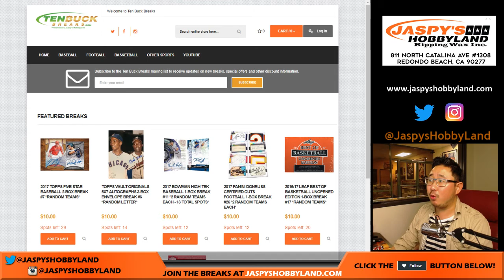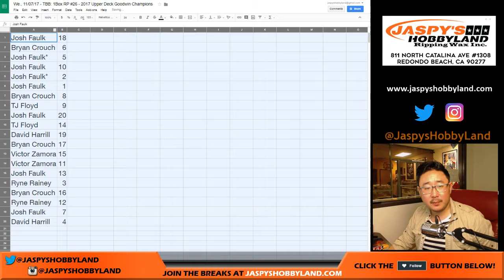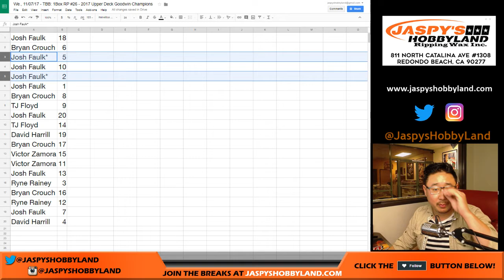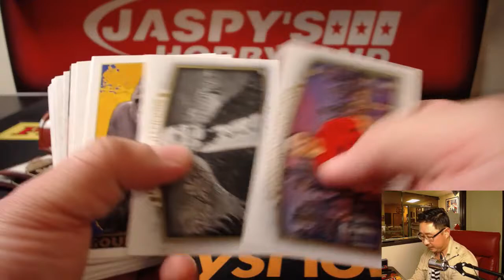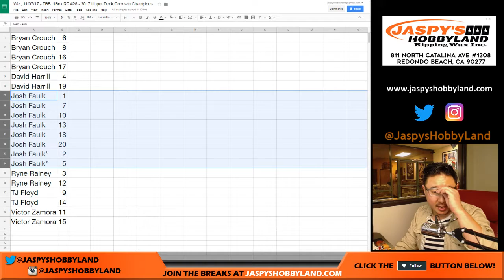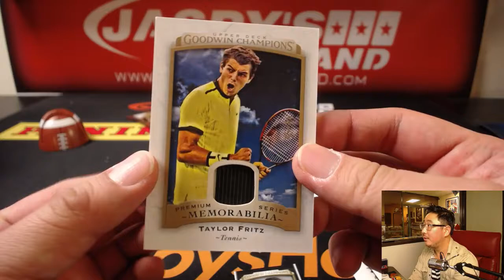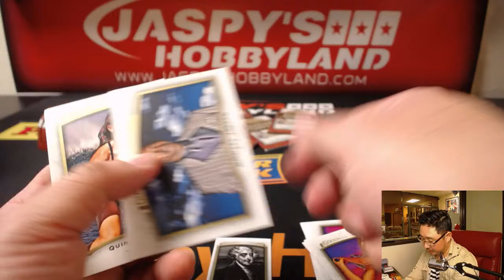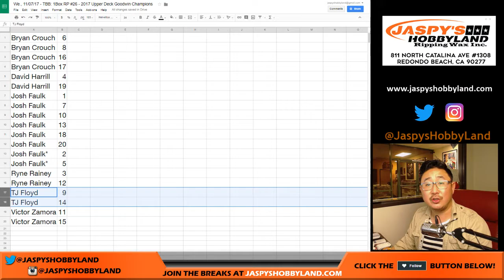We., 11/07/17 - TBB: 1Box RP #26 - 2017 Upper Deck Goodwin Champions